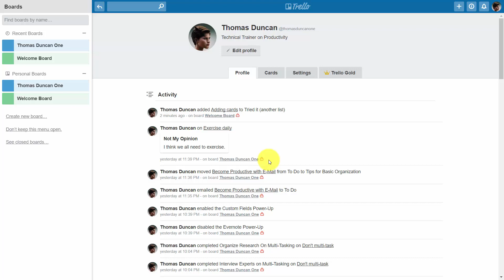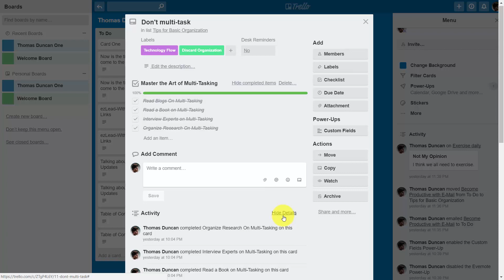Trello: Profile Activity Tracking [Part 11/20]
Learn Trello - Full Course for Beginners [Tutorial]

Tools Used to Make Our Training Videos